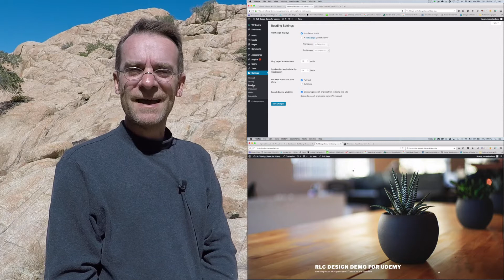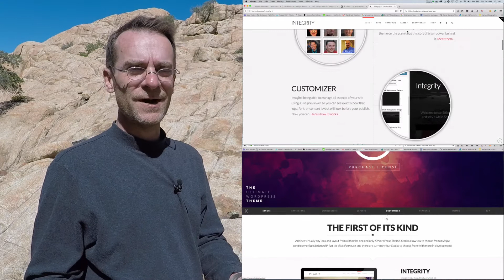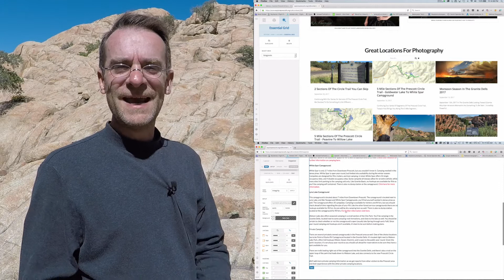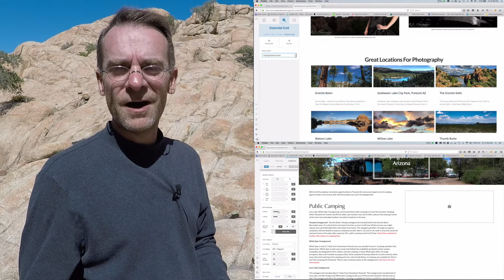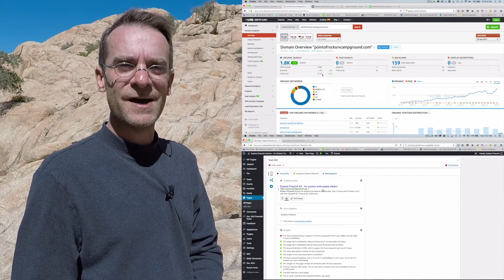Wordpress and X Theme for Beginners Intro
I thought I'd catch everyone up to speed as to where I've been the past few weeks.  I've been neck deep in recording video, editing video, and relistening to audio over and over and over again.  All with one goal in mind.

Creating a useful and informative course on using Wordpress, X Theme, and the Cornerstone Editor for beginners.  And the course is finally up at Udemy.  Want to know more?

If you've wanted to see the tools that we use when building websites for our clients, you'll be interested in this course.  If you've wanted to build your own website, but you're not familiar with Wordpress or the X Theme, this is the class for you!  Over 6 hours of content, easy to follow video tutorials, and the only class on X Theme at Udemy that is up to date with the latest features!

So, now you know where I've been!  I hope to see you in my class!